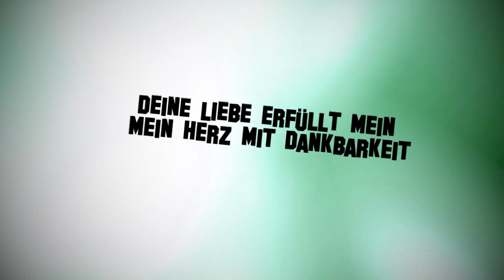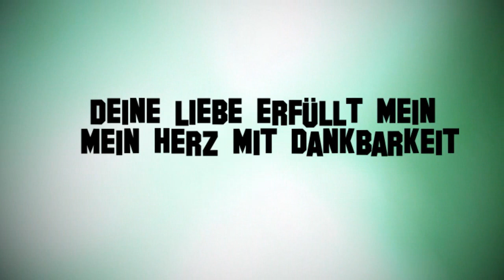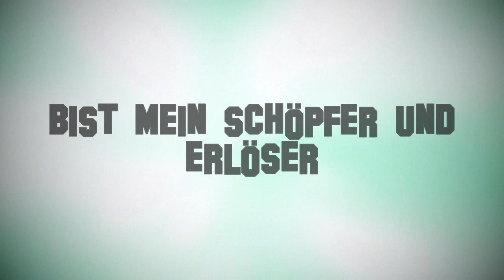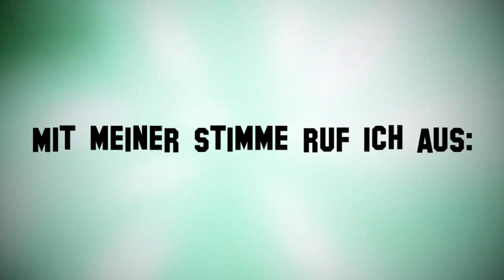Mit allem was ich bin Outbreakband Lyrics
Mit allem was ich bin from Outbreakband Lyrics